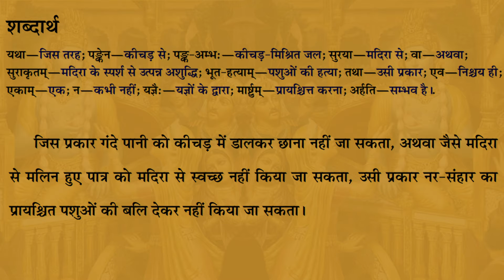श्रीमद भागवतम १.८.५२